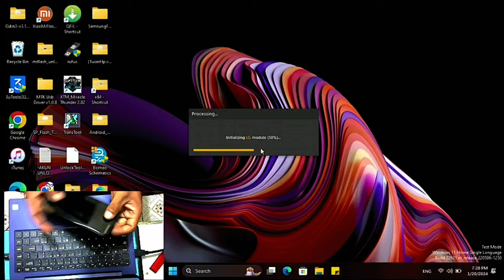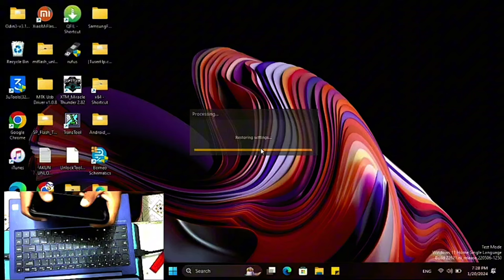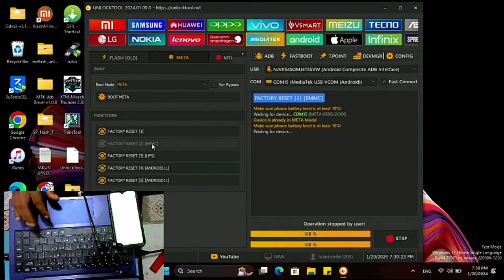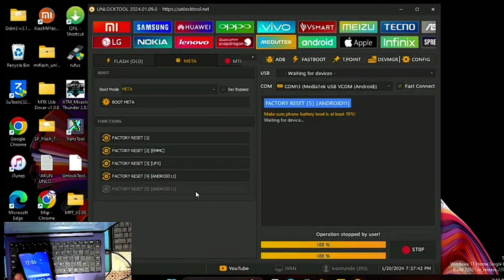RESET SANDI, POLA OPPO A5S HANYA SATU KLIK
Link Cara atasi hp boros kuota, dan boros baterai
untuk brand sudah tidak bisa lagi di hard reset dengan kombinasi tombol

0:00 Intro
0:15 Story
3:00 3 tips that helped me get over crippling constipation